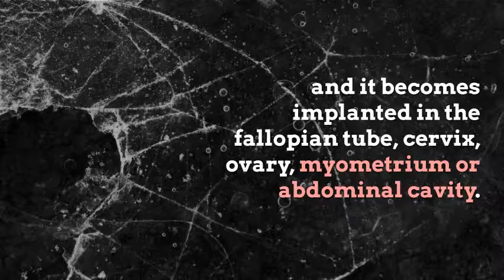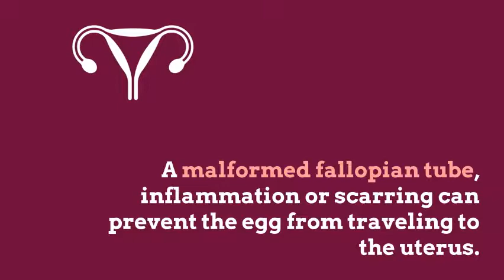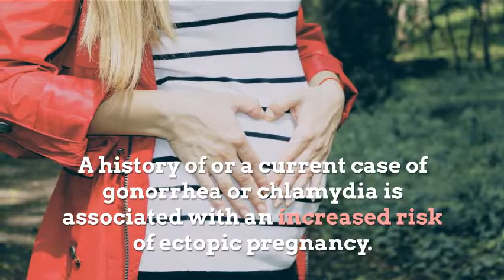Dangers of an ectopic pregnancy